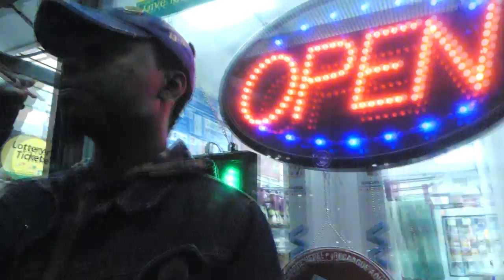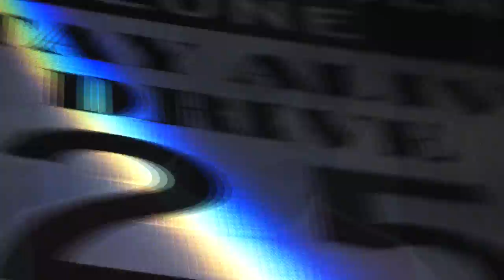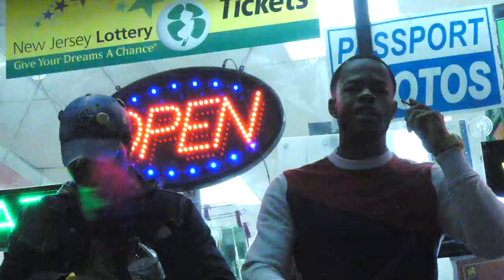Bittlez - "What I Know" (Official HD)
Follow Bittles on Instagram: @1bittles and Twitter @I_b1219

Filmed and edited by @bc2tone

[Content does not reflect the views or lifestyle of the director.]